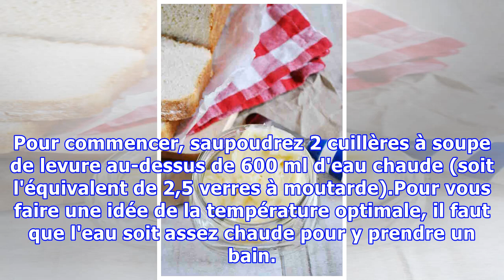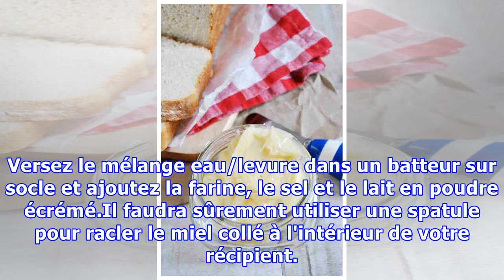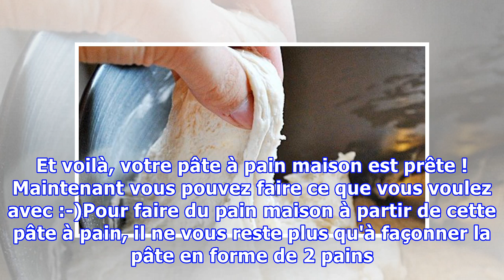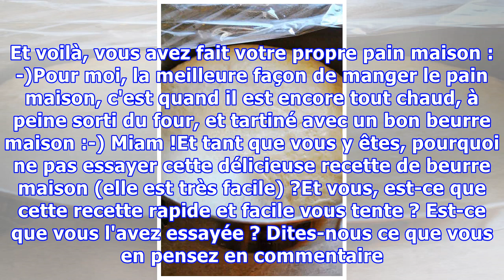"Certainement la Meilleure Recette de Pâte à Pain."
Vous aimez le pain ? Moi aussi j'adore !Que diriez-vous d'en faire à la maison vous-même ? Et bien, c'est facile ! Il suffit d'avoir la bonne recette. Et rien que pour vous, voici certainement l'une des meilleures recettes de pâte à pain. L'avantage de cette recette de pâte à pain, c'est qu'elle peu...